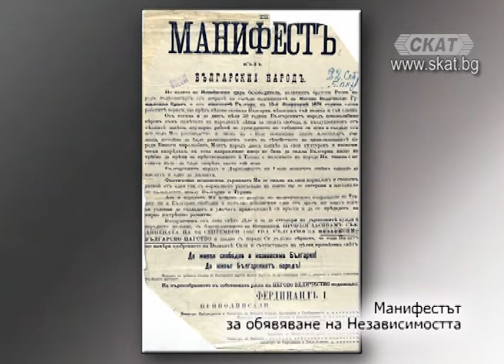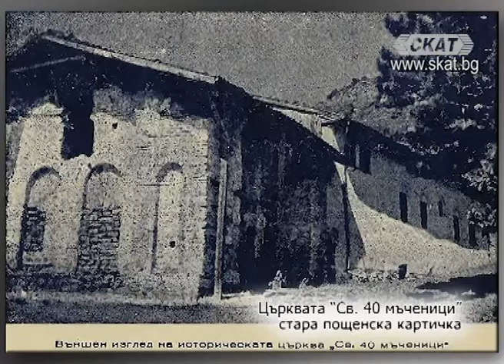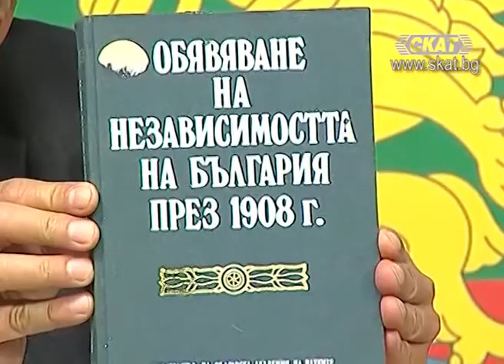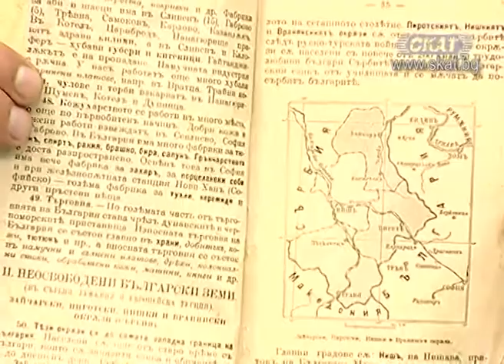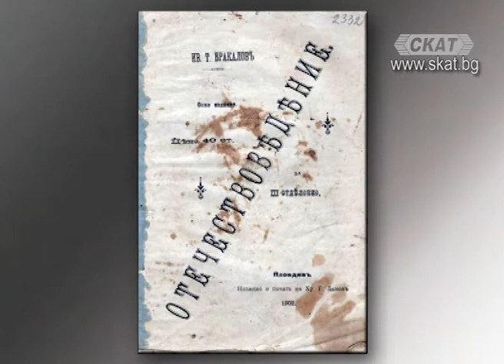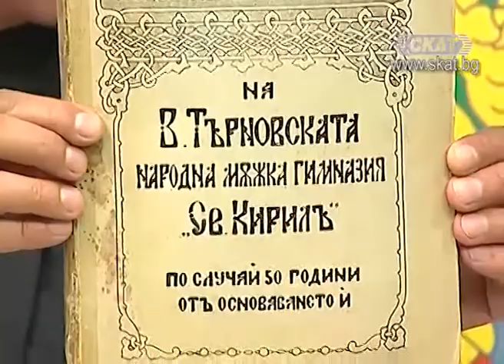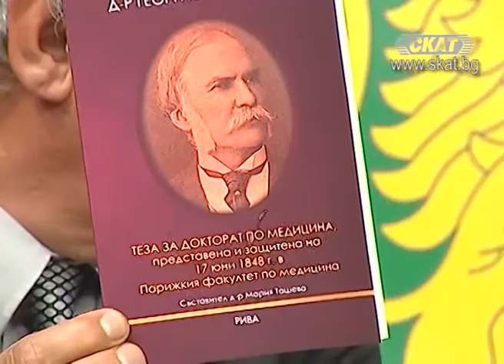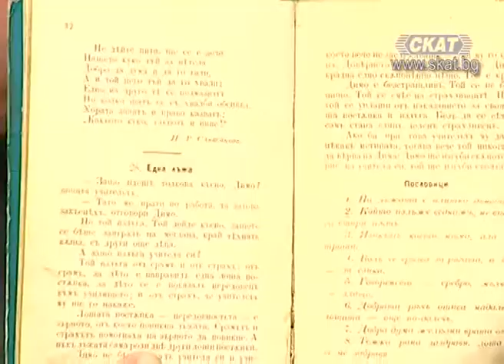Учителството и възходът на българската нация 2 ра част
проф. Людмил Спасов - историк